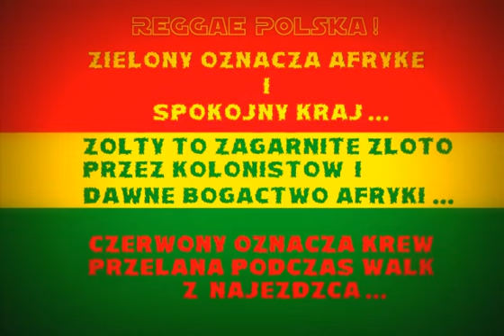(REGGAE POLSKA) 03. Składanka Reggae [Download Link]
Kolejna profesionalnie wykonana składanka REGGAE ... Idealna na imprezy, ! do samochodu ! ... Czas Trwania 33:35 . + Download Link (zippyshare)

Track Lista :

1. Ras Luta - Jeśli słyszysz
2. Wszystkie wschody słońca - Telewizor
3. Ras Luta - Każdy nowy dzień
4. PabloPavo - z fartem dziewczyna
5. Machajus - Deja Vu
6. Kamil Bednarek - Dni których jeszcze nie znamy
7. Junior Stress - Skip
8. Izrael - Wojna w babilonie
9. Druga strona lustra - Okno na świat
10. Bas Tajpan - Sklep szatana

Pozdrawia Ekipa Reggae Polska .